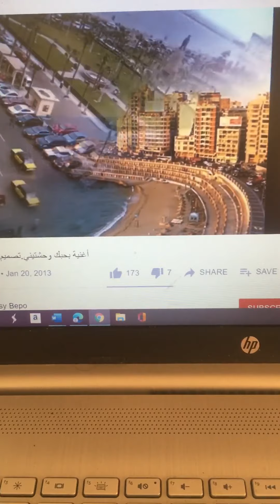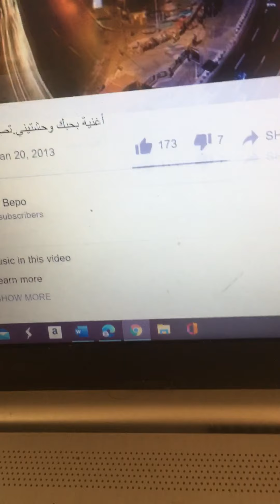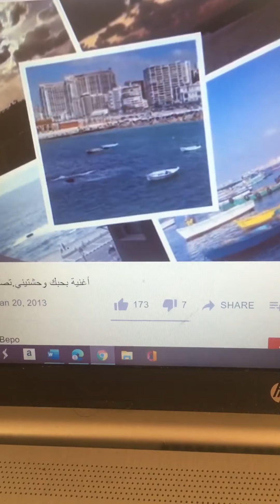7/2021 أغنية بحبك وحشتيني وانا .تصميم عن الإسكندرية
وبحبك وحشتيني

بحبك وإنت نور عيني
ده وإنت مطلعة عيني
بحبك موت
لفيت قد إيه لفيت
ما لقيت غير فى حضنك بيت
وبقولك أنا حنيت
بعلو الصوت
وكأن الوقت في بعدك واقف ما بيمشيش
وكأنك كنت معايا بعدتي وما بعدتيش
في دمي حبيبتى وأمي
وزي ما أكون
ببتدي أعيش
وبحبك وحشتيني
بحبك موت
بعدت وكنت هعمل إيه
من إختار غربته بإيديه
لكن حبك ده مانسيتهوش
وعاش فيّا
ليه هتأسف على الغيبة
ما غبتيش لحظة وقريبة
ما حدش عنده كده طيبة
وحنية
وزي ما أكون
ببتدي أعيش
وبحبك وحشتيني
بحبك موت